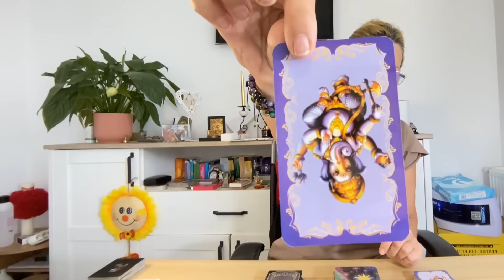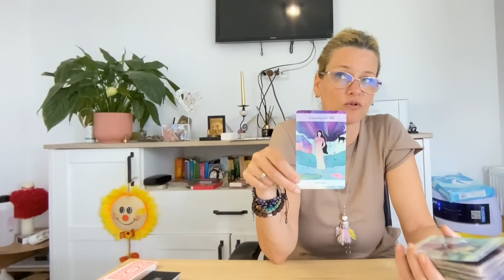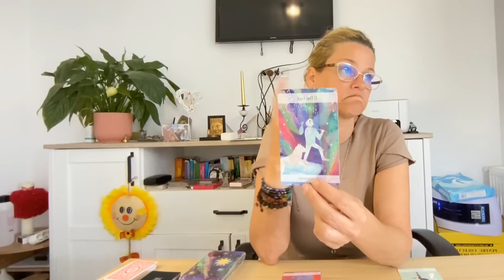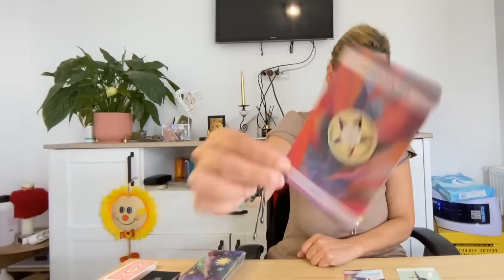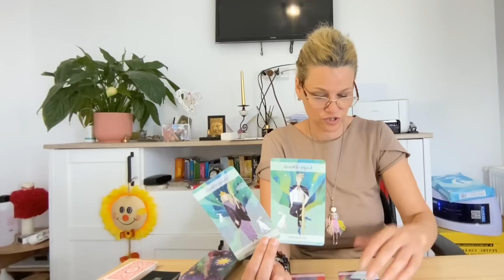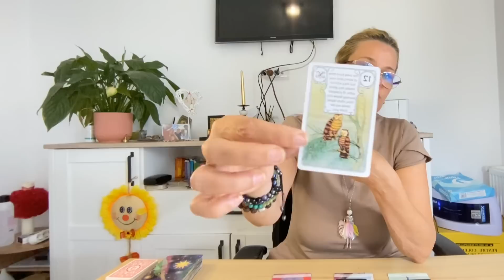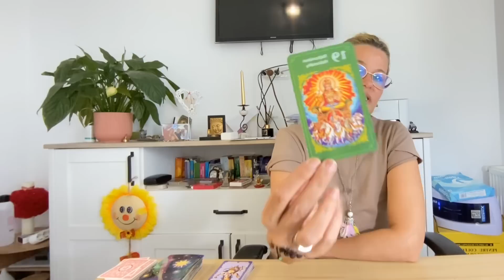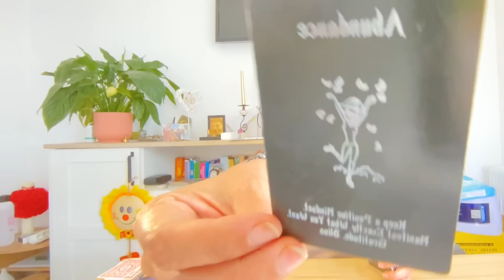Enorm de greu sa recunoasteti,amandoi,ca muriti de dor!Dar,Veti trai clipa"acum ori niciodata" si ..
INTRO, min 03;13
Varianta 1, min 04:14
varianta 2, min 23:56
Varianta 3, min 42:30

Aura